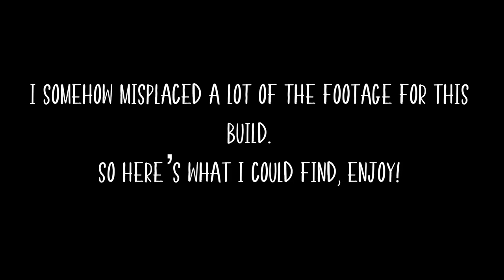Purple and Black walnut entertainment stand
This beauty is a walnut table with a black and purple epoxy river down the middle of the top. The legs just have black epoxy down the middle of them. We also engraved the Harley Davison emblem on the top. The shelf in the middle is also a thinner piece of walnut with a little black epoxy in the cracks. As a little surprise, we engraved a picture of the client's motorcycle on the shelf for him. Everything was coated in a layer of clear epoxy and it turned out to be absolutely gorgeous!